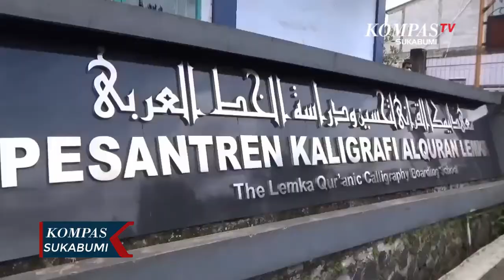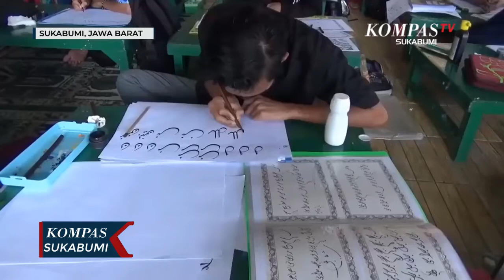Lemka, Cikal Bakal Pesantren Kaligrafi di Indonesia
SUKABUMI,KOMPAS.TV - Pondok Pesantren Alquran Lembaga Kaligrafi (LEMKA) yang berada di Kecamatan Gunung Puyuh, Kota Sukabumi, Jawa Barat, banyak mencetak santri-santri yang mahir dalam kaligrafi al quran yang telah mendunia. Ponpes yang berdiri sejak tahun 1998 ini ternyata merupakan Cikal Bakal Pesantren Kaligrafi di Indonesia.

Saat ini seratus lebih santri menimba ilmu kaligrafi di tempat ini. Kebanyakan santri ini berasal dari Luar Pulau Jawa. Mereka menetap di pesantren tersebut dengan tetap mematuhi protokol kesehatan yang diterapkan oleh pemerintah. Berbeda dari tahun sebelumnya, di tahun selanjutnya pesantren ini telah kembali menerima santri dari Luar Negeri seperti Turki, Thailand, Malaysia, dan negara lainnya.

Teori dan teknik melukis yang diajarkan para ustad langsung di praktekan para santri di alam terbuka. Letak geografis pesantren yang berada dibawah kaki gunung gede, menawarkan banyak inspirasi para santri. Para santri di ajarkan dengan tujuh tingkat pendalaman huruf, serta beragam aliran dalam kaligrafi selama satu tahun. Bagaimana menghasilkan kaligrafi dengan karya seni bernilai tinggi.

Para santri mengatakan, dirinya sengaja datang ke tempat ini untuk mendalami ilmu kaligrafi. Mereka bertekad akan menjadikan kaligrafi pengenalan dan pembelajaran didaerahnya kelak nanti.

Dalam waktu satu tahun para santri mempelajari Tujuh Macam Khat atau Tulisan, seperti Naskah Tulisan Murni, Tsulusy, Farasi, Riq'i, Diwani Jali dan Khufi. Tak hanya tulisan kaligrafi saja, di Pesantren Lemka ini juga mengajarkan sejumlah gaya kaligrafi baik beraliran Dekoratif, Kontemporer, Mushab, Murni dan yang lainnya. Tak aneh, jika para santri Lemka kerap meraih prestasi di berbagai kompetisi kaligrafi baik di tingkat Nasional maupun Internasional.

Saat ini Pondok Pesantren Lemka sendiri telah mempunyai Lemka Galeri, dimana para santri dapat mempamerkan dan mempromosikan hasil karya kaligrafinya.